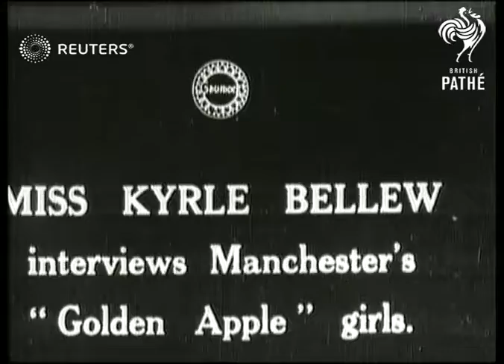Golden Apple entrants (1920)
Kyrle Bellew interviews women competing in a beauty pageant in Manchester

Full Description:

SLATE INFORMATION: Miss Kyrle Bellew interviews Golden Apple Girls

ENGLAND: Manchester:
EXT

Video Roll Title: Miss Kyrle Bellew interviews Manchester's 'Golden Apple' girls.  Issue sheet title: MISS KYRLE BELLEW INTERVIEWS MANCHESTER'S 'GOLDEN APPLE GIRLS'.

beauty contest, pageantry, young women,
Background: Kyrle Bellew interviews women competing in a beauty pageant in Manchester